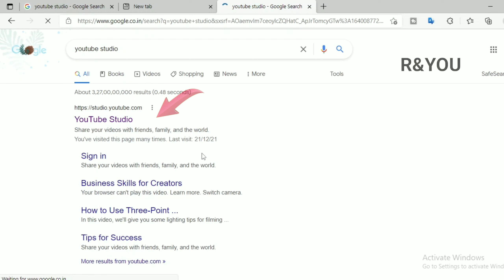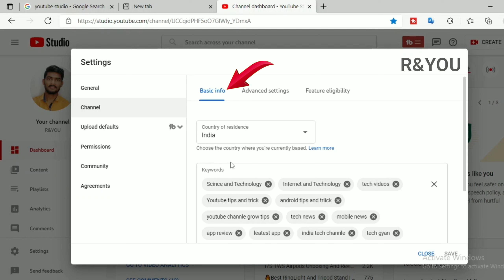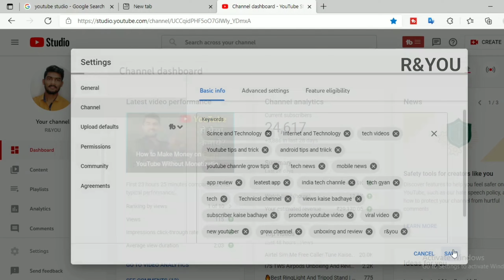How to Set Keywords On YouTube Channel 2022 | YouTube Channel Par Keywords Kaise Lagayen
My DIGITEK®(DRL-18RT) Profesional (46cm) LED Ring Light with Remote Control

My Osaka­®10" LED Ring Light with Tripod Stand for Mobile Phones & Camera

DIGITEK®(DRL-14C) Dual Temperature LED Ring Light with Tripod Stand & Mini Tripod

My Digitek (57 Inch) Portable Lightweight Aluminum Tripod for DSLR Cameras & Smartphones

My Canon 200D mark 2

My Tripod Stand

100 Rs.

My Boya M1 Mic

My 18 Ring Light

My 10 inch Ring Light

My Tripod

My Green Screen

Namskar dosto,
Aaj ke ish video me humne bat ki YouTube channel me keyword kaise lagaye. our sath hi me aap kaise apne channel ko grow kar sakte hain. mai apko setting bataya  jisse apko help jarur milengi.

-Rishabh
-R&YOU

Your Query-
How To Set Channel Keywords 2021
youtube channel par keywords kaise add karte hain
youtube channel par keywords kaise dale
youtube channel keywords setting 2022
YouTube channel keyword 2022
youtube par tag kaise lagaye
youtube keyword setting
youtube par keyword setting kaise kare
youtube channel par keyword kaise dale 2021
youtube channel keyword
how to add channel keywords for youtube
how to set channel keywords in mobile
how to add channel keywords
YouTube channel me keyword kaise add kren
YouTube channel mein keyword kaise lagate hain
youtube channel me key word kaise lagaye
YouTube channel grow kaise kre
youtube chennel me tag kaise lagaye
youtube chennel growth tips trick 2022
new youtube channel important setting
new youtuber help
new YouTube channel ko promote kaise kare
YouTube channel keyword setting
YouTube channel keyword setting Kaise karein